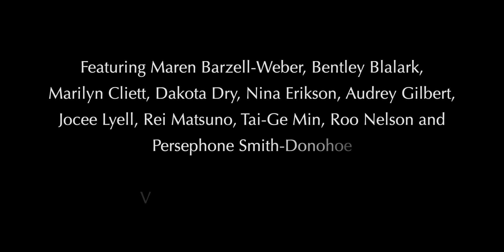OSA Vocal Rush -- "Rise Up" [Andra Day Cover]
Performed by OSA Vocal Rush
Video produced by Lisa Forkish
Written by Andra Day
Vocal arrangement by William Southall